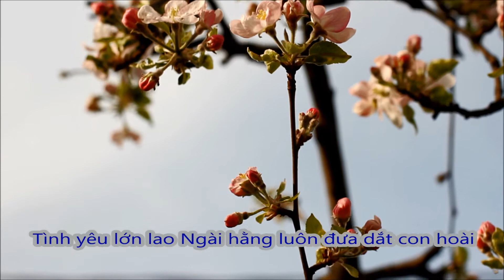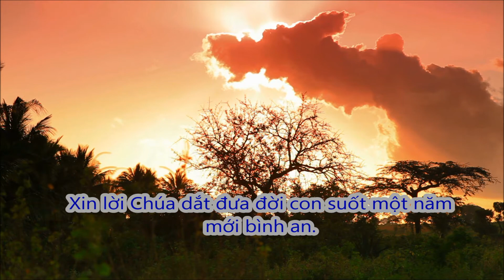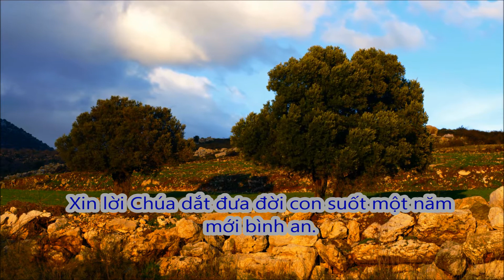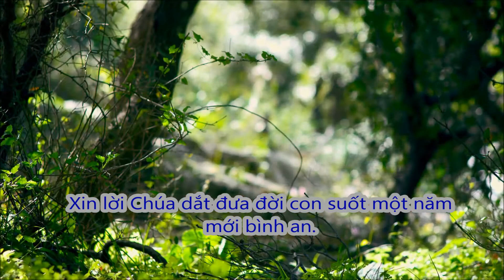Chào Xuân (Kim Nguyen 2016) MS David Dong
CHÀO XUÂN
Sáng tác: Mục sư David Dong 2015
Trình bày: Kim Nguyên
Hòa âm: MS David Dong @ Psalm Music Recording Studio, 2015

Chào đón xuân sang thêm vui mừng, chào đón xuân sang trong ân tình một năm mới luôn tràn đầy ơn phước từ Chúa. Nhờ Chúa chở che con vượt khó nguy trong đời. Tình yêu lớn lao Ngài hằng luôn đưa dắt con hoài. Chào đón xuân sang thêm hy vọng, chào đón xuân sang với đức tin đời con quyết dâng lên Giê-xu Chúa từ ái. Xin Cha khiến con nên thánh phục theo ý Cha trên trời nguyện danh Chúa hiển vinh muôn đời.

Chorus: Chào xuân chào xuân cuộc đời ơn phước khi Chúa đi cùng. Sao lòng con thỏa vui bình yên muốn được lớn tiếng ngợi tán Giê-xu. Xuân về, chào xuân! nguyện là bài ca luôn tán dương Ngài. Xin lời Chúa dắt đưa đời con suốt một năm mới bình an.